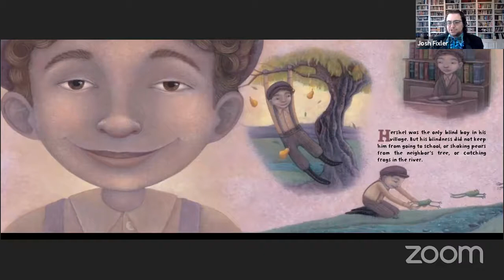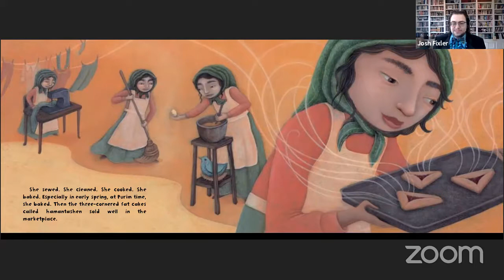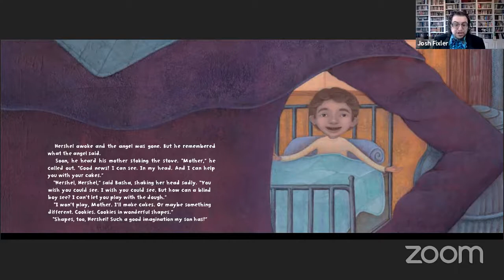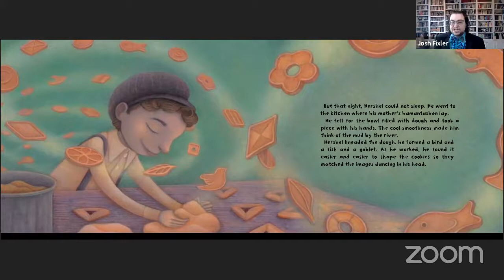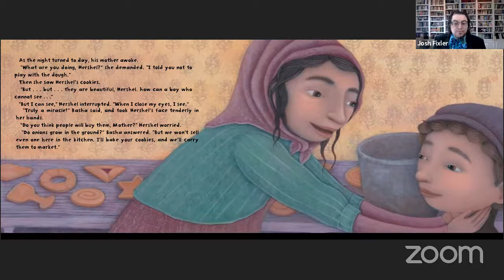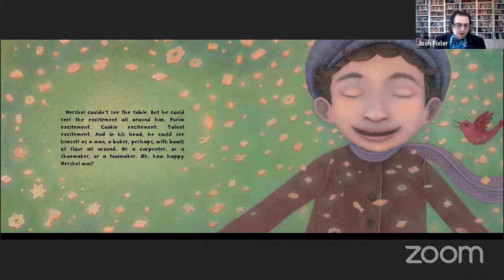Cakes & Miracles: A Purim Tale by Barbara Diamond Goldin (Feb 21, 2021)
During our Helfman Religious School T'filah Service, Rabbi Josh Fixler read the story, "Cakes & Miracles: A Purim Tale" by Barbara Diamond Goldin